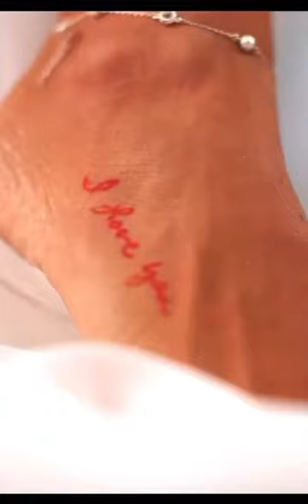Safaree and Erica Love of a Lifetime fairytale wedding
Beautiful and breath taking setup in history